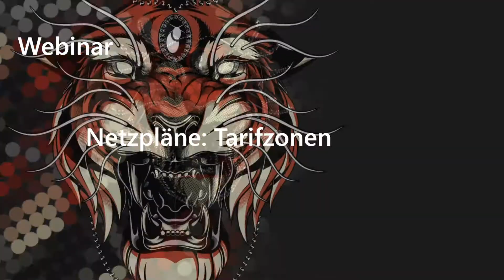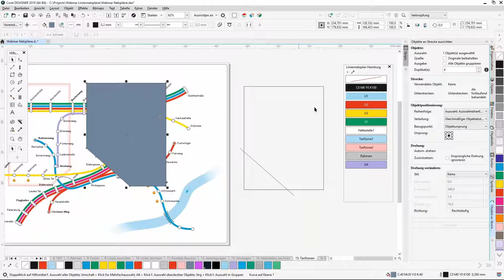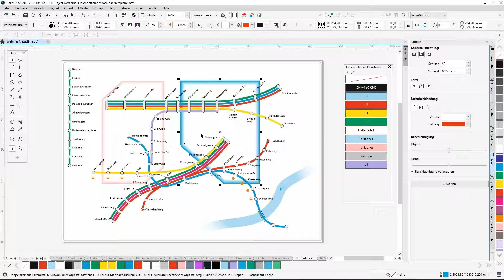Netzpläne erstellen mit CorelDRAW 2019: Tarifzonen mit Rahmen markieren (Teil 8)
CorelDRAW 2019 bietet als vielseitiges und umfangreiches Grafikprogramm eine unerschöpfliche Auswahl an Anwendungsmöglichkeiten. In dieser Reihe an Tutorials zeigt Webinarleiter Christian Schmähl, wie Sie Liniennetzpläne erstellen können. Diese können dann im Bereich des öffentlichen Nahverkehrs Einsatz finden. Der Workshop wird mit Corel Designer, einem Bestandteil der Technical Suite gezeigt, fast alles kann aber 1:1 auch mit der Graphics Suite durchgeführt werden.

Neben der eigentlichen Linienführung, die den Verlauf der Strecke und die Haltestellen markiert, dient der Netzplan auch zur Visualisierung von anderen wichtigen Aspekten, wie zum Beispiel unterschiedlichen Tarifzonen. Hierbei müssen bestimmte Streckenabschnitte in Gebiete zusammengefasst werden, sodass deutlich wird, in welchen Bereichen ein bestimmtes Ticket seine Gültigkeit hat und wo nicht.

Zeichnen Sie zu Beginn einen Rahmen, welche den gewünschten Bereich der Tarifzone umfasst. Sollte diese Zone nicht rechteckig sein, helfen Sie sich mit dem Linienwerkzeug aus, um schräg verlaufende Kanten einzuzeichnen. Mit dem „intelligente Füllung“ Werkzeug können Sie nun den exakten Bereich Ihrer Tarifzone befüllen. Dieses Werkzeug finden Sie in der Werkzeugpalette auf der linken Seite der Arbeitsoberfläche.

Überführen Sie die neu entstandenen Elemente aus der Hilfszeichnung und entfernen Sie die Füllung, sodass nur die Umrisse mit dem gewünschten Verlauf übrigbleiben. Im Andockfenster rechts neben der Arbeitsoberfläche können Sie über Farbe und Schriftstärke des Rahmens Ihrer Tarifzone entscheiden. Unter dem Punkt „Kontur“ können Sie weitere Parameter und Zusätze konfigurieren um weitere Gestaltungsmöglichkeiten für den Rahmen einzusetzen.

Achten Sie zuletzt darauf, dass die Anordnung er Ebenen stimmt. Da die Tarifzonenmarkierung einer Gesamtübersicht dient, stört sie, wenn sie über den Buchstaben der Haltestellennamen liegt. Legen Sie die entsprechende Ebene nach hinten um für eine bessere Übersicht und Lesbarkeit ihres Netzplanes zu sorgen.